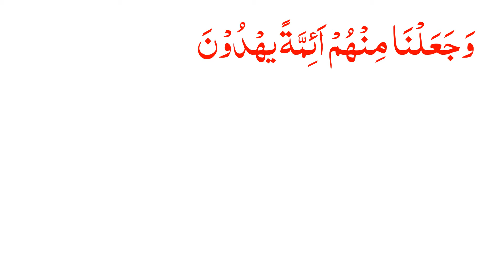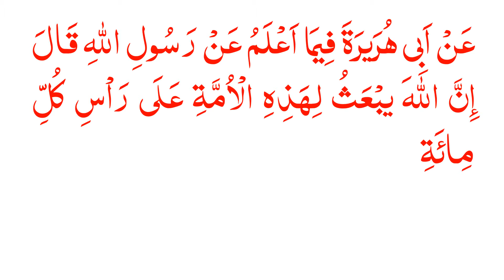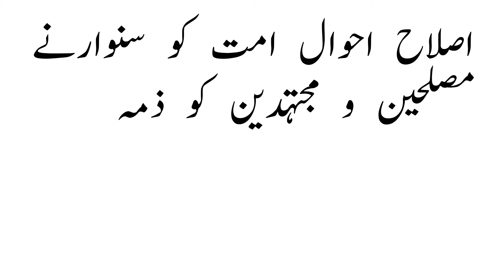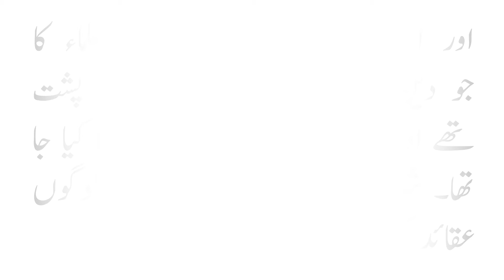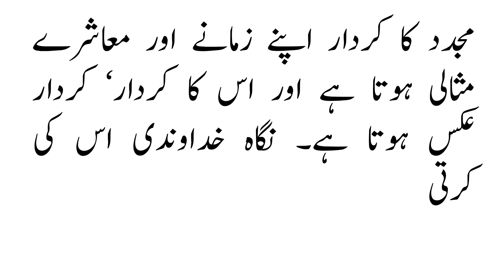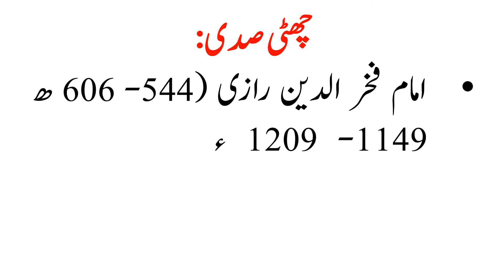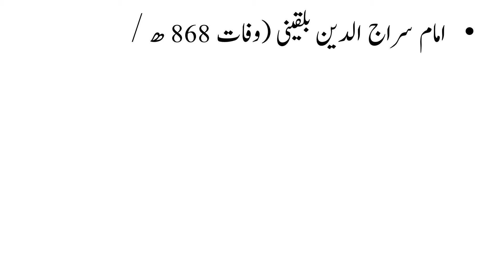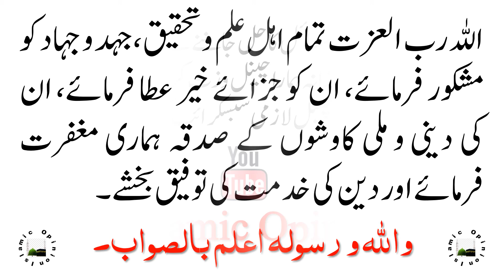MUJADAD KAY KHAWAS KIA HAIN?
مجدد کے خواص کیا ہیں؟

السلام علیکم! مجددین کے خواص کیا ہیں؟ ابھی تک کتنےمجدد آئے ہیں؟ ان کےنام اورجگہ اور تاریخ بیان فرما دیں۔ شکریہ

پہلی صدی:
حضرت عمر بن عبد العزیز (61- 101 ھ / 681- 719 ء)، آپ مدینہ منورہ میں پیدا ہوئے۔
نعمان بن ثابت امام الاعظم ابو حنیفہ (80- 150ھ / 699- 767ء )، عراق کے شہر کوفہ میں پیدا ہوئے اور وفات بغداد میں ہوئی۔
امام محمد الحسن الشیبانی (131- 187 ھ / 748- 803 ء)، دمشق میں پیدا ہوئے اور پھر کوفہ چلے گئے۔
امام مالک بن انس بن مالک (93- 179 ھ / 712- 795 ء )، مدینہ منورہ میں پیدا ہوئے۔
دوسری صدی:
امام محمد بن ادریس الشافعی (150- 204 ھ / 767- 819ء)، فلسطین کے شہر غزہ میں پیدا ہوئے، عمر کا بیشتر حصہ مکہ مکرمہ، مدینہ منورہ، بغداد اور مصر میں گزارا۔
امام احمد بن حنبل (124- 241 ھ / 780- 855 ء)، بغداد میں پیدا ہوئے۔
امام حسن بن زیاد حنفی (وفات 204 ھ / 819 ء)، کوفہ میں پیدا ہوئے۔
تیسری صدی:
امام ابو جعفر طحاوی (239- 321 ھ / 853- 933 ء)، صحرائے مصر کی ایک بستی الطحاوی میں پیدا ہوئے اور قراضہ میں مدفون ہیں۔
امام ابو جعفر جریر طبری (224- 310 ھ / 839- 923 ء)، طبرستان، موجودہ ایران کے علاقہ ماژندران میں پیدا ہوئے۔
امام ابو منصور محمد بن محمد بن محمود ماتریدی (250- 333ھ / 865- 945 ء)، سمر قند کے علاقہ ماترید میں پیدا ہوئے۔
امام ابو الحسن اشعری (260- 324 ھ / 874- 936 ء)، بصرہ میں پیدا ہوئے اور بغداد میں وفات پائی۔
چوتھی صدی :
امام ابو حامد الا سفرائینی (وفات 471 ھ / 1080 ء)
ابو بکر محمد بن طیب بن جعفر بن قاسم بصری بغدادی المعروف امام باقلانی (338- 403 ھ / 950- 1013 ء)، بصرہ میں پیدا ہوئے اور بغداد میں وفات پائی۔
پانچویں صدی:
امام محمد بن محمد غزالی (450- 505 ھ / 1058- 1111 ء)، طوس کے گاؤں میں پیدا ہوئے اور طائران میں وفات پائی۔
چھٹی صدی:
امام فخر الدین رازی (544- 606 ھ / 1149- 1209 ء)، خراسان کے گاؤں ’’رے‘‘ میں پیدا ہوئے اور ہرات میں وفات پائی۔
ساتویں صدی:
امام تقی الدین ابن الدقیق العید (625- 702 ھ / 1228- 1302 ء)، بحر احمر کے ساحل ’’ینبع‘‘ میں پیدا ہوئے اور قاہرہ میں وفات پائی۔
حضرت شیخ شہاب الدین ابو حفص عمر بن محمد سہروردی (539- 632 ھ / 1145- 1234 ء)، عراق کے قصبہ سہرورد میں پیدا ہوئے اور بغداد میں وفات پائی۔
آٹھویں صدی:
حضرت خواجہ نظام الدین اولیا، محبوب الہٰی (633- 725 ھ / 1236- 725 ء)، دہلی میں پیدا ہوئے۔
حافظ ابو فضل زین الدین عبد الرحیم بن حسین بن عبد الرحمن بن ابی بکر ابراہیم عراقی (725- 806 ھ / 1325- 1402 ء)، عراق میں پیدا ہوئے۔
امام سراج الدین بلقینی (وفات 868 ھ / 1462 ء)
امام شمس الدین الجزری (وفات 833 ھ / 1428 ء)
نویں صدی:
امام جلال الدین سیوطی ( 849- 911 ھ / 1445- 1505ء)، مصر میں پیدا ہوئے۔
امام شمس الدین سخاوی (831- 902 ھ / 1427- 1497 ء)، مصر کے گاؤں سخا میں پیدا ہوئے۔
دسویں صدی:
محدث کبیر علامہ ملاعلی القاری حنفی (وفات 1014 ھ / 1606 ء)، خراسان کے شہر ہرات میں پیدا ہوئے، بعد ازاں مکہ مکرمہ چلے گئے اور وہیں وفات پائی۔
علامہ شمس الدین شہاب الرملی (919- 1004 ھ / 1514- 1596)، مصر کے گاؤں رملہ میں پیدا ہوئے۔
گیارہویں صدی:
شیخ احمد فاروقی مجدد الف ثانی سرہندی (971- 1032 ھ / 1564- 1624 ء)، ہندوستان کے شہر سرہند میں پیدا ہوئے۔
شیخ عبد الحق محدث دہلوی (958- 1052 ھ / 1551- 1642 ء)، بھارت دہلی میں پیدا ہوئے۔
بارہویں صدی:
سلطان محی الدین محمد اورنگزیب عالمگیر (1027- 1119 ھ- 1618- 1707 ء)، مالوہ کی سرحد پر پیدا ہوئے اور خلد آباد میں مدفون ہیں۔
ابو عبد اﷲ محمد بن عبد الباقی الزرقانی (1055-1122 ھ / 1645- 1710 ء)، مصر کے گاؤں زرقان میں پیدا ہوئے اور قاہرہ میں وفات پائی۔
امام عبد الغنی بن اسماعیل نابلسی (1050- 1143 ھ / 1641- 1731 ئ)، دمشق میں پیدا ہوئے اور وہیں وفات پائی۔
تیرہویں صدی:
شاہ عبد العزیز محدث دہلوی (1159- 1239 ھ / 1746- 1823 ء)، بھارت، دہلی میں پیدا ہوئے۔
شاہ غلام علی دہلوی (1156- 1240 ھ / 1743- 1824 ء)، پٹیالہ میں پیدا ہوئے۔
علامہ سید محمد امین بن عمر عابدین شامی (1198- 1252 ھ / 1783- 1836 ء)، شام کے دار الحکومت دمشق میں پیدا ہوئے۔
چودھویں صدی:
امام احمد رضا خاں حنفی قادری (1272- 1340 ھ، 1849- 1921ء)، شمالی بھارت کے شہر بریلی میں پیدا ہوئے۔
شیخ علامہ یوسف بن اسماعیل نبھانی (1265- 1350 ھ / 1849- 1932ء)، فلسطین کے ایک گاؤں اِجْزِم میں پیدا ہوئے۔
ڈاکٹرعلامہ محمد اقبال (4 ذیعقد، 1294- 21 صفر، 1357 ھ / 9نومبر، 1877- 21 اپریل، 1938ء)، آپ سیالکوٹ میں پیدا ہوئے، وفات لاہور میں ہوئی اور مزار اقدس باد شاہی مسجد لاہور میں واقع ہے۔
ظاہر ہے کہ مجددین کرام کی یہ فہرست بہت مختصر ہے۔ بے شمار حضرات ایسے ہونگے جو فی الواقع مجددین میں شامل ہیں، مگر ہماری معلومات ناقص ہیں۔ اللہ رب العزت تمام اہل علم و تحقیق، جہد و جہاد کو مشکور فرمائے، ان کو جزائے خیر عطا فرمائے، ان کی دینی و ملی کاوشوں کے صدقہ ہماری مغفرت فرمائے اور دین کی خدمت کی توفیق بخشے۔

Islamic Opinion